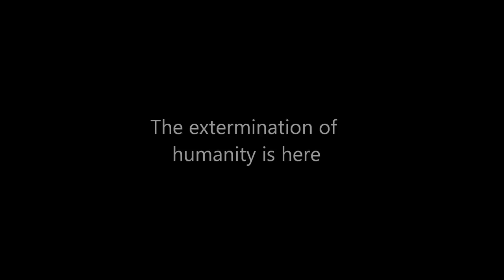Aliens on Earth 2017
Cortometraje inspirado en Alien